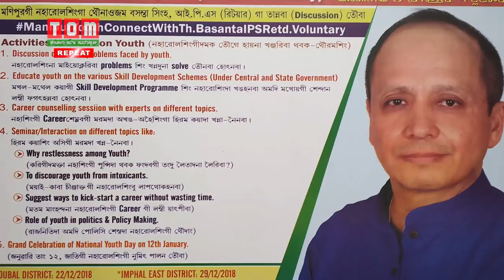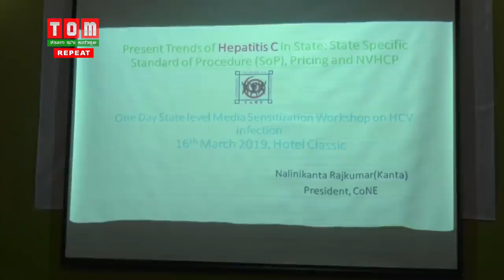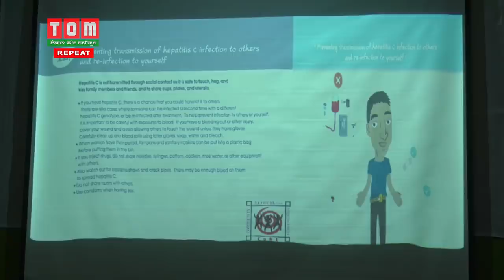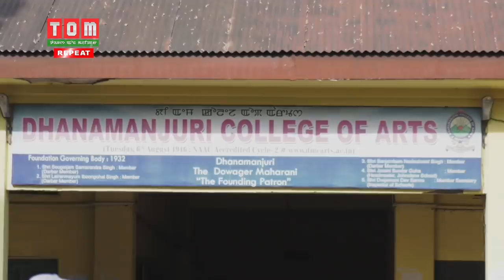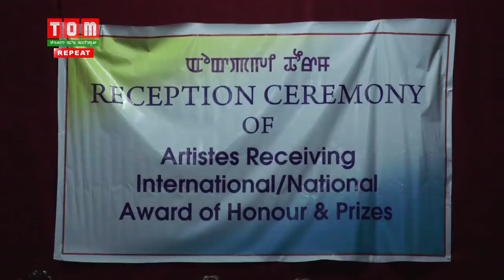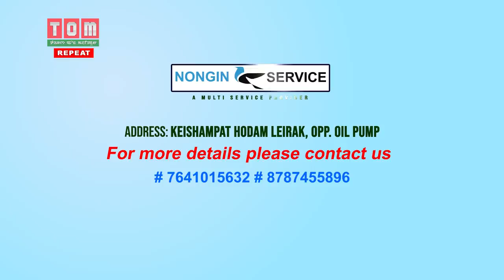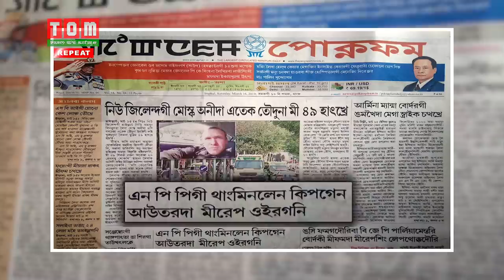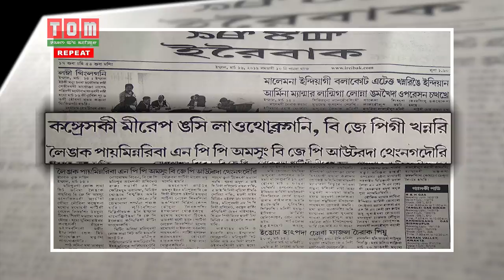TOM TV Manipuri NEWS 3PM 16 MARCH 2019